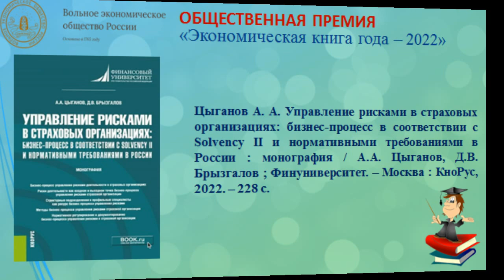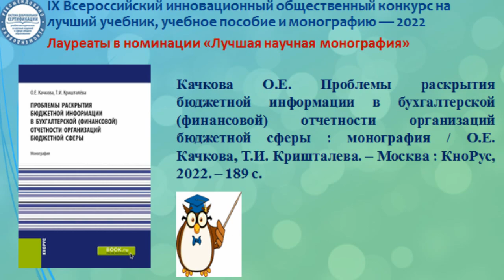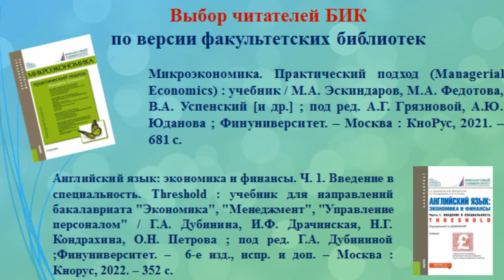Книги авторов Финансового университета при Правительстве РФ - лауреаты премий. Итоги 2022 года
Представляем Вам монографии, учебники авторов Финансового университета при Правительстве РФ, которые в 2022 г. стали лауреатами различных премий, получили признание научного сообщества